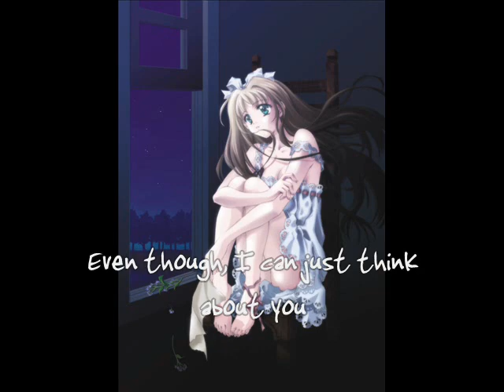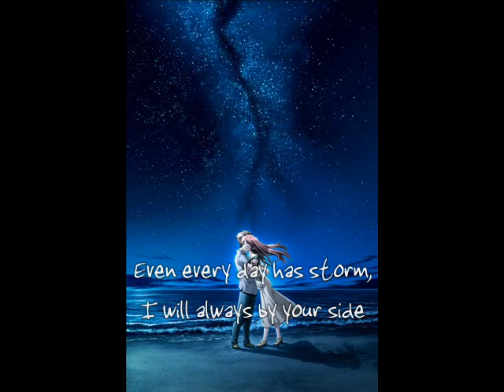Lao Su Ai Ta Mi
My fav chinese song

我听见你的声音 有种特别的感觉
让我不断想不敢再忘记你
我记得有一个人 永远留在我心中
哪怕只能够这样的想你

如果真的有一天 爱情理想会实现
我会加倍努力好好对你永远不改变
不管路有多么远 一定会让它实现
我会亲亲在你耳边对你说 (对你说)

我爱你爱着你 就像老鼠爱大米
不管有多少风雨我都会依然陪着你
我想你想着你 不管有多么的苦
只要能让你开心我什么都愿意 这样爱你

wo ting jian ni de sheng yin, you zhong te bie de gan jue
rang wo bu duan xiang bu gan zai wang ji ni
wo ji de you yi ge ren, yong yuan liu jai wo xin zhong
na pa zhi neng gou zhe yang de xiang ni

ru guo zhen de you yi tian, ai qing li xiang hui shi xian
wo hui jia bei nu li hao hao dui ni yong yuan bu gai bian
bu guan lu you duo mo yuan, yi ding hui rang ta shi xian
wo hui qin qin zai ni er bian dui ni shuo (dui ni shuo)

wo ai ni ai zhe ni, jiu xiang lao shu ai da mi
bu guan you duo shao feng yu wo dou hui yi ran pei zhe ni
wo xiang ni xiang zhe ni, bu guan you duo mo de ku
zhi yao neng rang ni kai xin wo shen me dou yuan yi, zhe yang ai ni